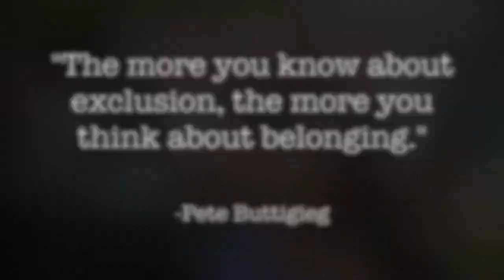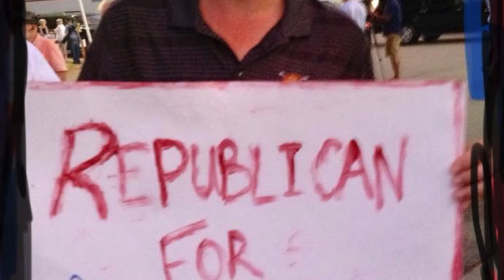Everyone is Welcome on Team Pete 2020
Pete Buttigieg's message is about belonging and inclusion. Everyone is welcome. Everyone is heard. Every perspective is valued. Every person is respected.

Music is "At This Table" written and performed by Idina Menzel